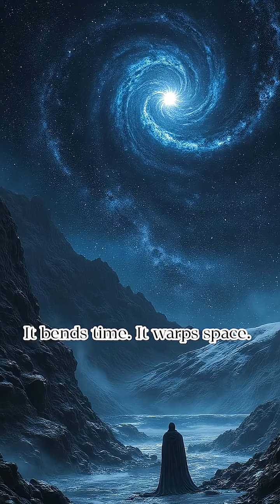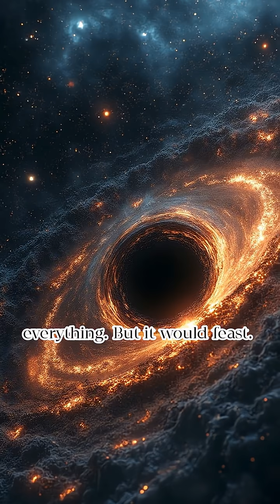What Happens If the Milky Way Falls Into a Black Hole?